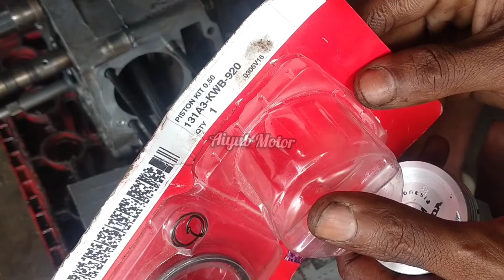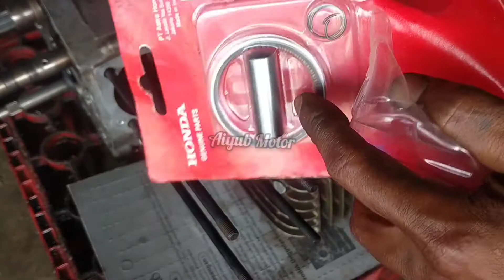Fuul Restorasi mesin becak revo absolute/Revo fit